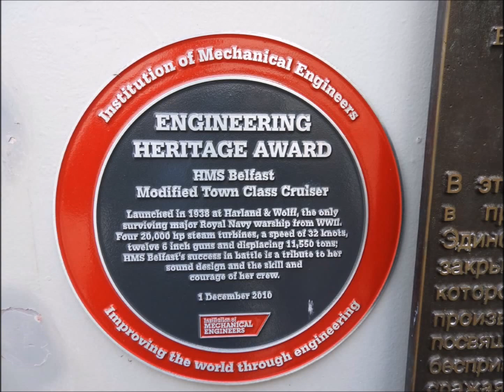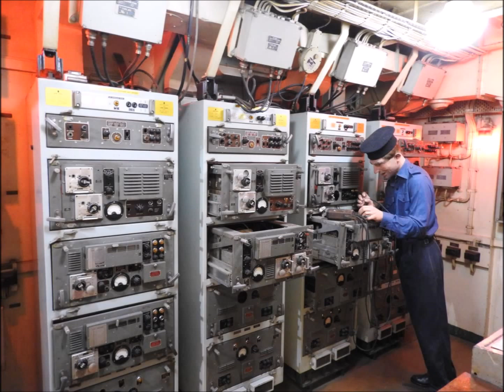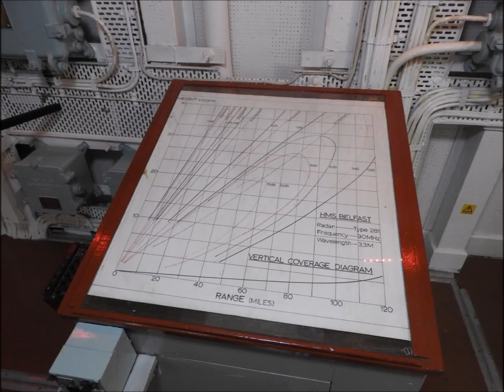HMS Belfast 1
HMS Belfast
17th August 2015